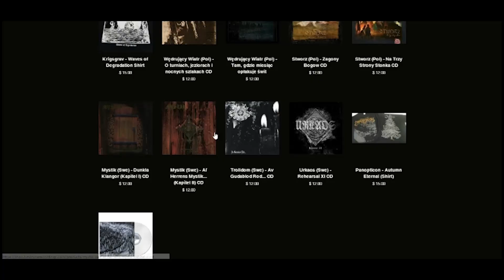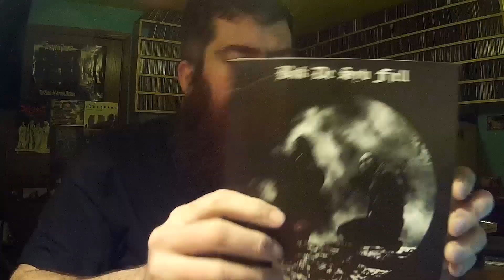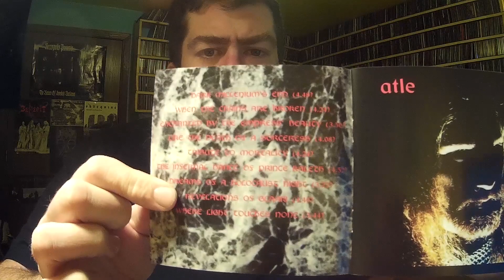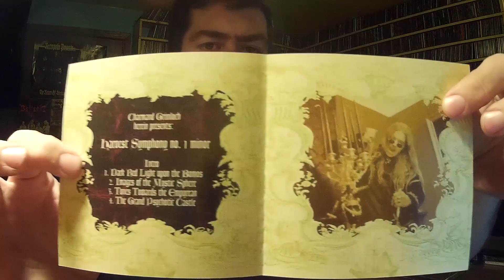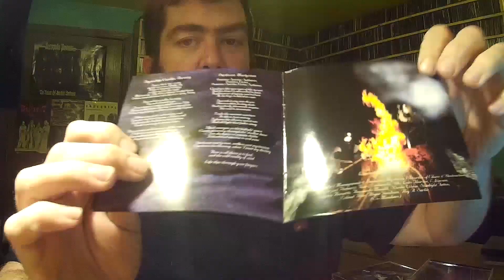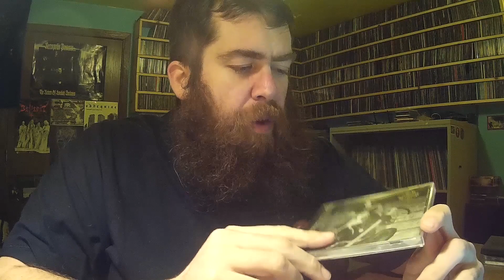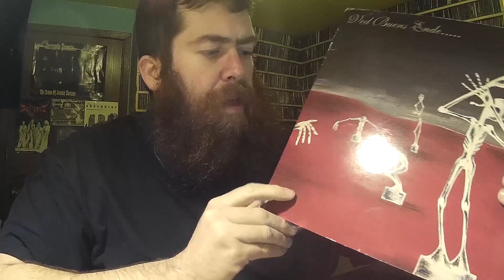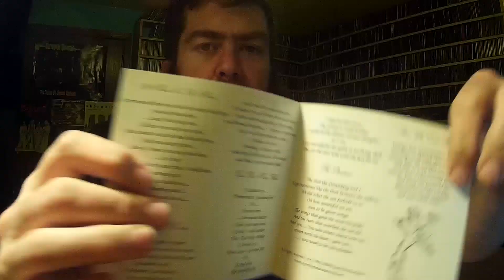Third Wave Second Rate Norwegian Black Metal Bands Part 3